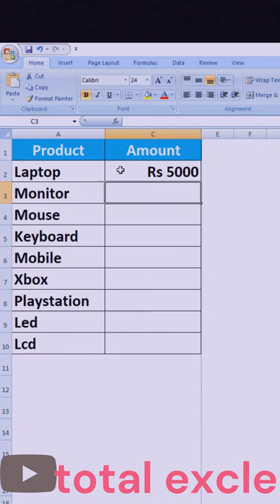# Populate any value before any text in excel🔥| lets populate text in 30 sec 😊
we can populate any value before any text or numbers in excel, this is a cool option to populate any text value before number.

excel for beginners in hindi
excel in hindi tutorial
excel course beginner to advanced hindi
advanced excel
microsoft excel
excel tutorial